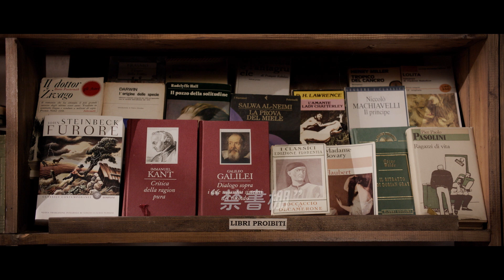映画『丘の上の小さな古書店』予告編／2023年3月3日(金)公開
『丘の上の小さな古書店』
2023年3月3日(金)より新宿ピカデリー、アップリンク吉祥寺ほか全国順次公開

監督・脚本：クラウディオ・ロッシ・マッシミ
出演：レモ・ジローネ,コッラード・フォルトゥーナ,ディディー・ローレンツ・チュンブ,モーニ・オヴァディア
2021年／イタリア／イタリア語／84分／カラー／2.35 : 1／5.1ch
原題：II diritto alla felicità　字幕：山田香苗
後援：イタリア大使館、イタリア文化会館
提供：シネマライズ、ミモザフィルムズ　配給：ミモザフィルムズ